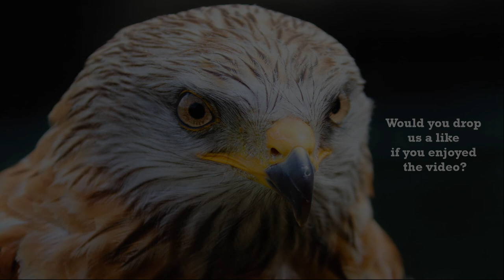Buzzard Call [1HR] on the Frisian Island of Schiermonnikoog [100% real nature sound]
We encountered 3 buzzards during our walk through the forest on Schiermonnikoog (the smallest Frisian Island). Of course we had to record these real nature sounds and share the sound of the buzzards with you.